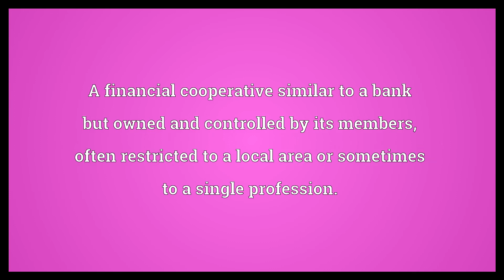Credit union Meaning